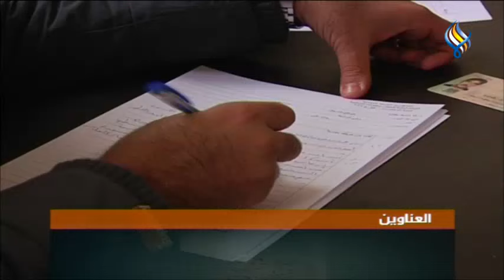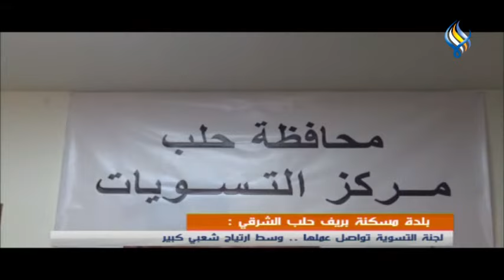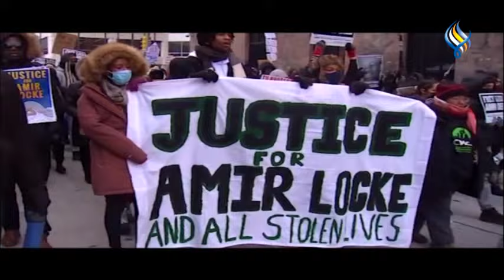قناة سما الفضائية : النشرة الرئيسية 06-02-2022